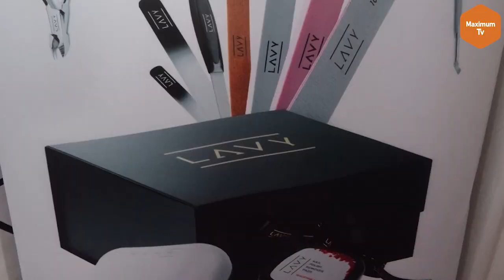FLAVIANA MATATA|NINA MAFANIKIO MAKUBWA|NMEFANYA KAZI NA RIHANNA|WANAUME WANASAFISHA KUCHA SANA